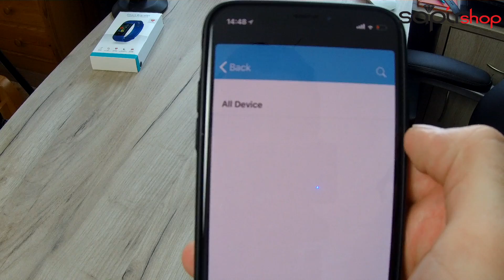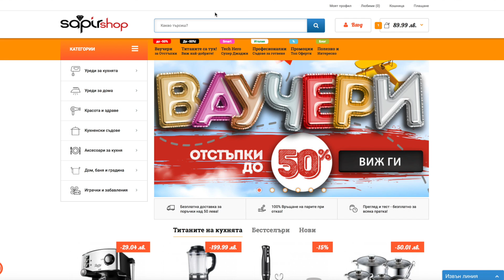Супер яка смарт гривна - Ревю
Толкова е страхотна, че просто трябва да я имаш! Не забравяй и за отстъпката за всички фенове на The Clashers.  С промо код: CLASH50 взимаш допълнителна отстъпка от 50 лв. от цената на фитнес гривната!

А ето и още малко за SmartbandS9:

Функциналност и стил на ръката ти!

За да бъдеш винаги във форма, вземи фитнес гривна Smartband S9! Тя ще внесе още една доза мотивация в твоето ежедневие. Снабдена е с различни функции, за да те улесни максимално и винаги да си информиран за твоето собствено състояние. Освен функционална, тази смарт гривна е и изключително стилна. Тя ще изглежда блестящо на ръката ти, без значение дали си облечен с елегантен костюм или просто с анцунг.

Наблюдение през целия ден!

Сърдечният ритъм е един от най-важните показатели за физическото здраве на човек.  Знаейки неговата честота през целия ден, ще бъдеш наясно със състоянието си.  Благодарение на вграден сензор, измерващ пулса, ще можеш да следиш честотата на ударите на сърцето ти по време и след тренировка, за да можеш да регулираш натовареността на всяко едно упражнение спрямо състоянието си в конкретния момент. Освен пулс, с тази гривна измерваш също и кръвно налягане, оксидация на кръвта, калории, крачки и още.

Твоят ден е в твоите ръце!

Фитнес гривна Smartband S9 ще ти позволи да записваш изминатите крачки, километри и изгорените калории по всяко време.  Така лесно следиш дали постигаш дневните си цели. Гривната ти помага да покоряваш все повече върхове и да постигнеш все повече физически успехи.

Бързо и лесно зареждане!

За да бъде твоята гривна напълно заредена, са нужни само час и половина, а батерията издържа до няколко дни. Всичко, което трябва да направиш, е да махнеш каишката, за да откриеш USB порт, който да включиш в своя компютър, и зареждането започва. Бързо, лесно и удобно!

Винаги в крак с важните за теб известия!

Никога повече няма да пропуснеш важно за теб обаждане, само защото си тренирал в този момент. Върху дисплея на твоята гривна ще се показват всички входящи и изходящи обаждания, sms-и, Facebook известия, Twitter, Whatsapp и Skype. Имаш и лесен и бърз достъп до аларма, часовник, функция против кражба и локализиране на телефона.

С теб във всяка ситуация!

Финес гривната е водоустойчива с индекс IP67, което ще ти позволи да не я сваляш от ръката си, когато вали или когато си миеш ръцете. Гривната обаче не е подходяща за гмуркане под вода. Тя е напълно съвместима е с iOS (8.0) и Android 4.3 или по-нови версии, както и Bluetooth 4.0, което я прави практически подходяща за всички смартфони!

Вече си съгласен, че е толкова е страхотна, че просто трябва да я имаш, нали?